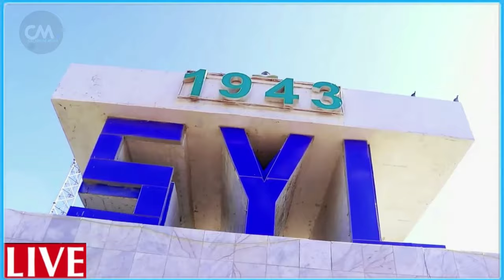DEG DEG Yahuuda oo Xasuuq ka geysatay Suuq & Maqaayad Ku Yaala GAZA dhimasho badan duqeynmo culus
DEG DEG Wararkii ugu Dambeyay Yahuuda oo Xasuuq badan ka geysatay GAZA Suuq & maqaayado aad loo buuxo shacab badan ayaa dhintay-Digniin ayey siiyeen shacabka reer gaza qofkii ku haraa magalada waa argagixiso ayey dhahen